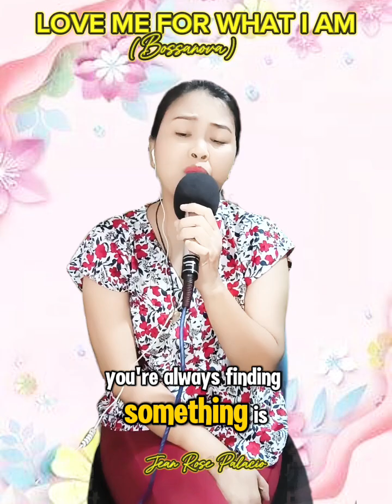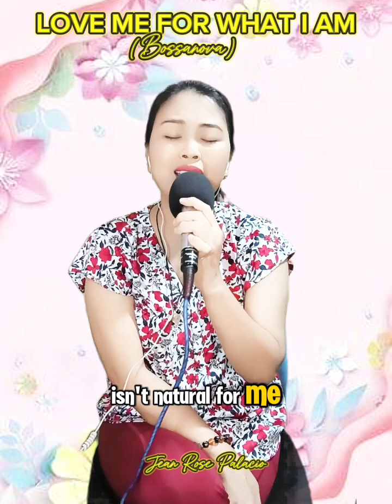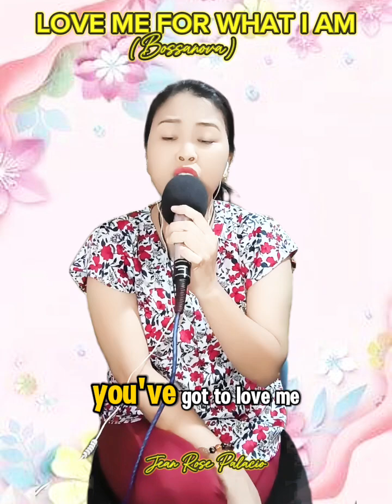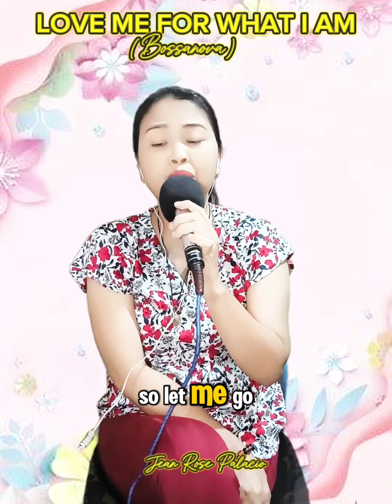LOVE ME FOR WHAT I AM (BOSSANOVA)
LOVE ME FOR WHAT I AM (THE CARPENTERS)
BOSSANOVA VERSION